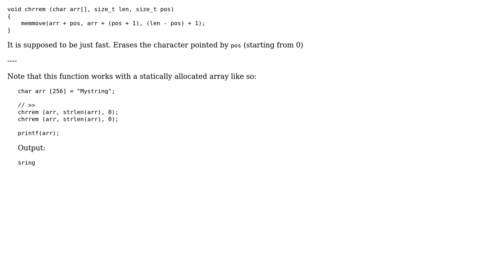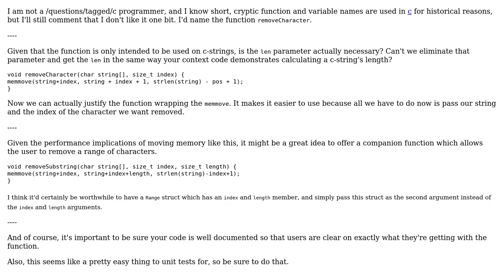Function to erase a character in a string (3 Solutions!!)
Function to erase a character in a string

With thanks & praise to God, and with thanks to the many people who have made this project possible! | Content (except music & images) licensed under CC BY-SA | Music | Images & others | With thanks to user nhgrif user Mikkel Alan Stokkebye Christia user John Hammond user Edenia and the Stack Exchange Network Trademarks are property of their respective owners. You are responsible for your own actions.